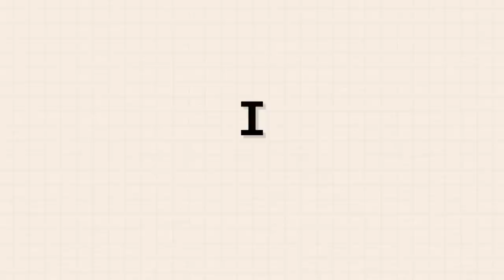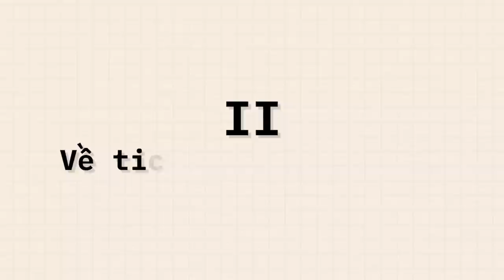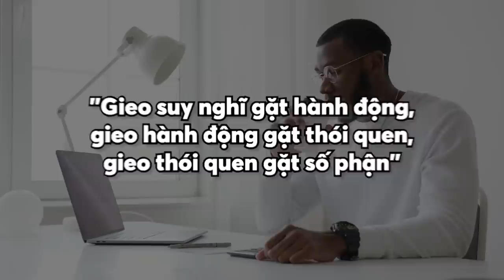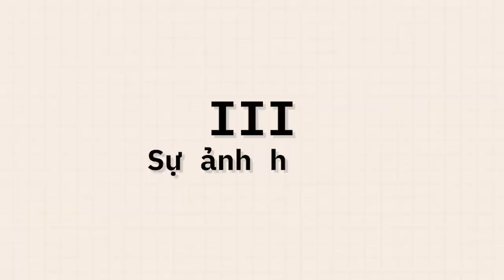BẠN chính là VẠCH XUẤT PHÁT của CON BẠN | duongAQ | QUAN ĐIỂM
BẠN chính là VẠCH XUẤT PHÁT của CON BẠN | duongAQ | SPIDERUM

Chiều chủ nhật đầu tiên của năm mới, khi đang ngồi thư giãn bên ly cafe và thưởng thức chút ánh nắng ấm áp, tôi vô tình đọc được câu này: "Bạn chính là vạch xuất phát của con bạn". Dường như ngay lập tức trong đầu tôi nảy sinh một suy nghĩ: Câu này sai, vớ vẩn. Nhưng khi kiềm lại cái suy nghĩ ấy để có thể nghĩ sâu hơn, hay còn gọi là "Tư duy phản biện", tôi đã thử vạch ra tất cả những chiều xuôi, ngược mà mình có thể nghĩ ra để suy ngẫm về nó. Và kết quả là nó cũng khá thú vị nên tôi muốn kể với các bạn qua bài viết này.
Ghé Nhà sách Spiderum trên SHOPEE ngay thôi các bạn ơi:
Nội dung:
00:00 - Start
00:51 - Về vật chất
02:40 - Về tinh thần, tri thức và suy nghĩ
05:43 - Sự ảnh hưởng
Bài viết: Bạn chính là vạch xuất phát của con bạn
Giọng đọc: Pinkdot
Editor: Pinkdot